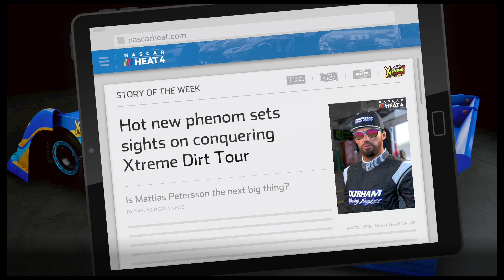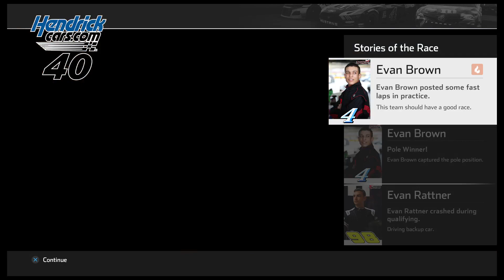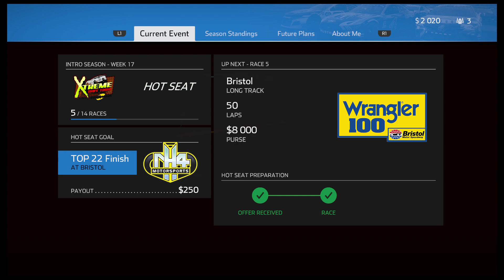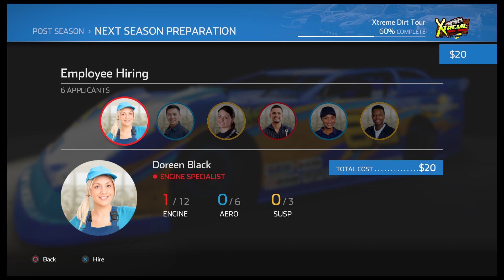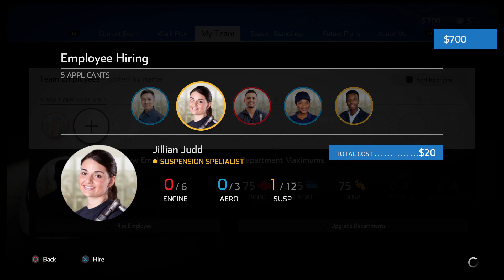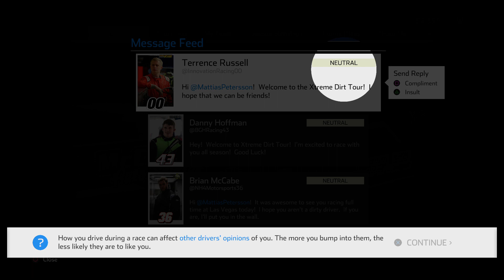NASCAR Heat 4 - Season 1 - Part 4 (PS4 Pro)